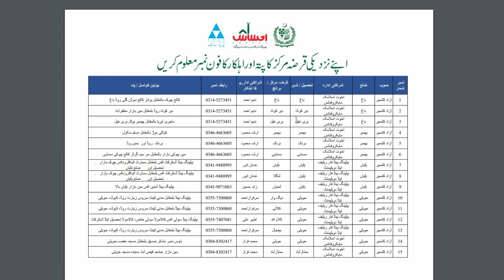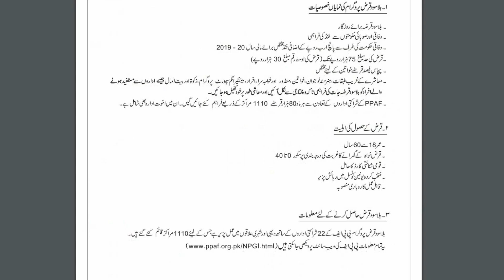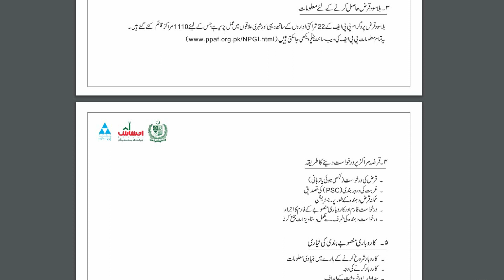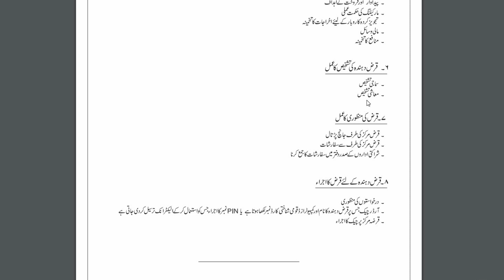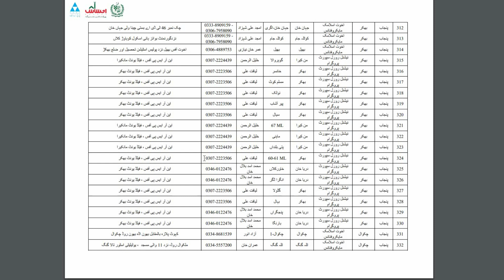Ehsaas amdan program|Ehsaas amdan program online registration form 2020|Registration open for 2020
complete details How to apply for ehsas amdan progran 2020